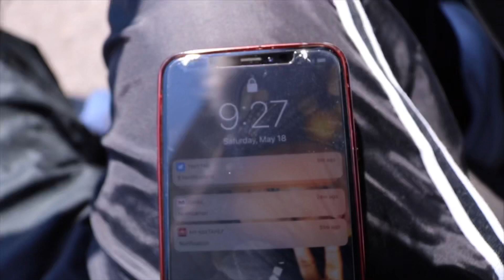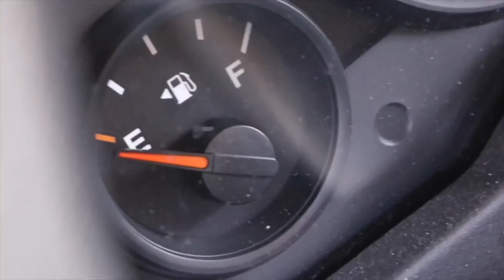Dude Can Actually Rap